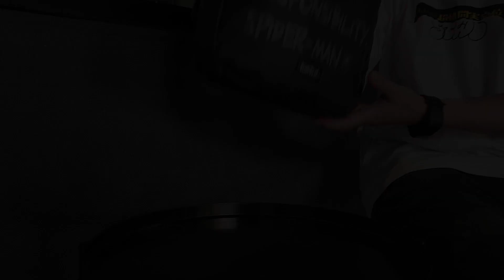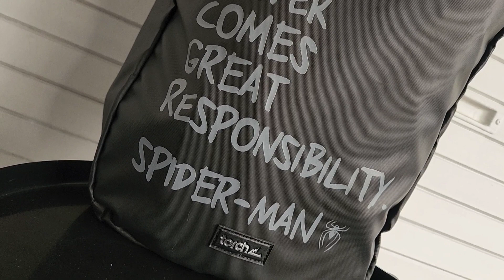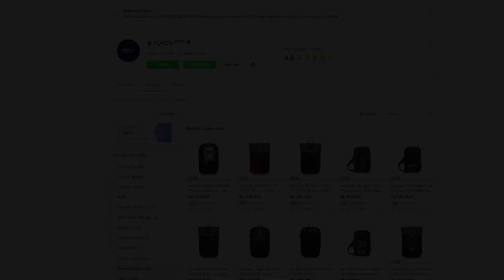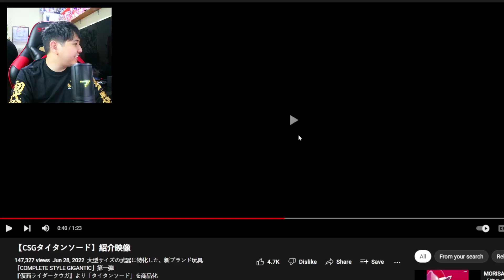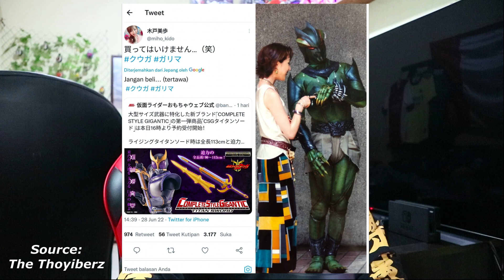TALK-SATSU #312 - GEDE DAN PANJANG?? INI DIA COMPLETE STYLE GIGANTIC TITAN SWORD KAMEN RIDER KUUGA!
Complete Style Gigantic ini Merupakan lini baru dari CSM yang merilis senjata-senjata dengan skala 1:1 seperti di serialnya!
Dan untuk senjata pertama yang dirilis dalam CSG (Complete Style Gigantic) adalah TITAN SWORD dari seri Kamen Rider Kuuga.
Seperti apa sih lebih jelasnya untuk lini baru satu ini?
Langsung aja disimak videonya guys!

⚠️Kamu cari tas dengan desain Marvel yang cocok untuk gaya kamu?

Desain tas Torch edisi Marvel ini mempunyai standar produksi Marvel, desainnya eksklusif dan berlisensi asli dari Marvel. Cek langsung koleksinya di link di bawah yaa:
Atau kunjungi profile instagramnya di

JANGAN SAMPAI KELEWATAN LOH! 🔥